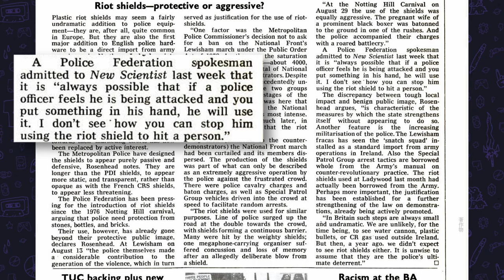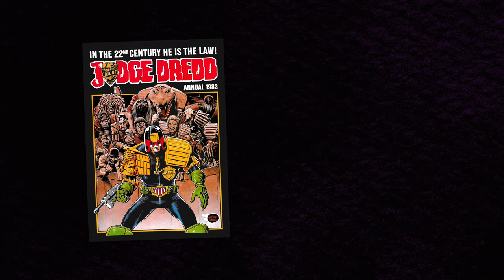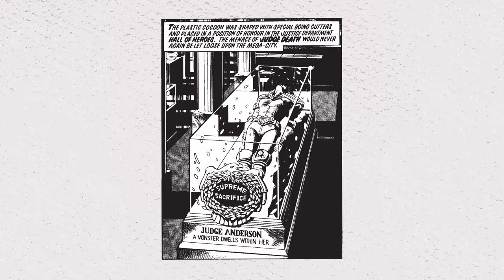THE DARK JUDGES • Decoding Judge Dredd's Most Sinister Villains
The origins of the Dark Judges in Judge Dredd comics. When the British comic book 2000 AD debuted in 1977, one growing concern for the UK’s poor and marginalised was the increasing militarisation of the police. As the 1970s closed out, the Judge Dredd comic started to take direct influence from the news of the time. Telling stories of police brutality, as conservative voices in Britain called for a further “crackdown on crime”. In 1980, Dredd was introduced to villainous coppers so evil, they made him look like Sergeant Slipper by comparison. 1980 was the origin of The Dark Judges.

I used to dislike Judge Death. I thought this supernatural stuff undermined what was (to me) a gritty, dystopian sci-fi. But like Star Wars, Judge Dredd's world is wacky and fluid enough to be able to tell any kind of story. And actually, if you’re able to integrate that campiness with the darker and more serious themes about what he represents, there’s something really special about Judge Death.

Custom “Judge Matty” badge very kindly gifted by David Minford

Credits
Cover images taken from the 2000AD website and social media accounts and the Great News for All Readers blog.
Footage of Britain's 1970s economic crisis and the 1977 Battle of Lewisham courtesy of @ACArchive
Footage of the 1981 New Cross Road fire courtesy of @BBC
Footage of the Clapham Park fire, the Repton Park and Trowbridge estate disrepair and the Clapton Park estate courtesy of @ThamesTV

Chapters
00:00 Intro
01:56 2000 AD in context
03:14 Judge Death's comic book origin
09:42 Judge Death Lives! Introduces The Dark Judges
12:39 Understanding The Dark Judges
18:56 Four Dark Judges
22:55 Reconciling The Dark Judges
24:11 Where to read these stories